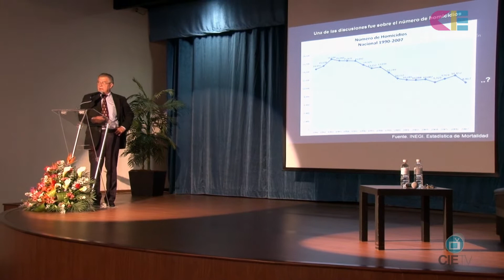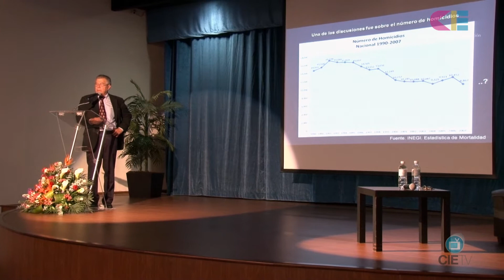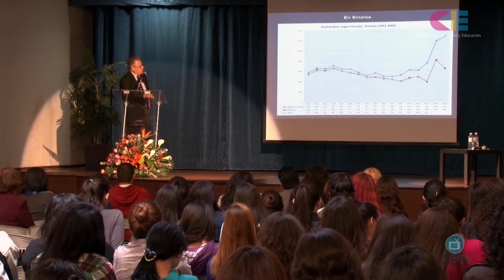Conferencia- Magnitud y perfil de los homicidios en Sinaloa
En el segundo día de actividades del Primer Simposium de Agresión y Violencia, que se llevó a cabo en las instalaciones del Centro de Innovación y Educación (CIE) este viernes 1 de marzo a las 11:00 horas, El M. C. Pedro Ceballos Rendón, ofreció la conferencia "Modelo de prevención de las violencias en Sinaloa: Origen y evolución".